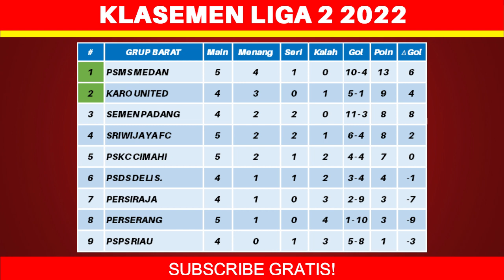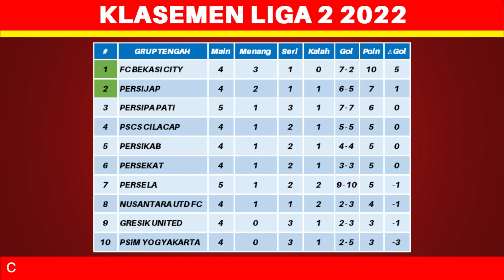Hasil Liga 2 Indonesia 2022 Hari Ini - PSPS vs PSMS - Klasemen Liga 2 2022 Terbaru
Berikut hasil liga 2 hari ini kamis, 22 september 2022:
Persipa 2-1 PSBS
PSKC 0-1 Karo United
Persela 2-1 Persipa
Sriwijaya FC 2-0 Persiraja
PSPS 3-4 PSMS
Semen Padang 5-0 Perserang